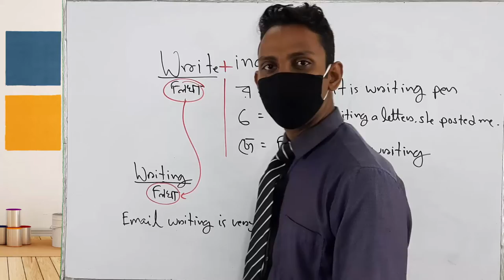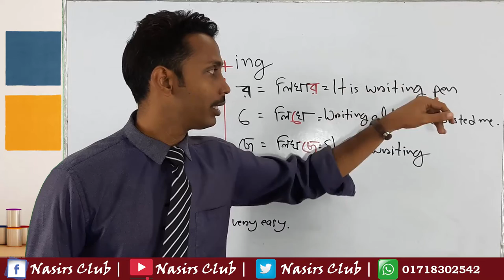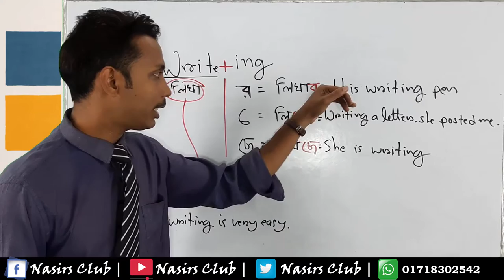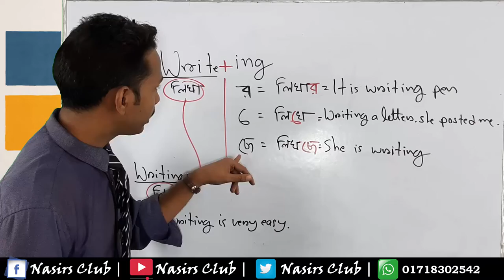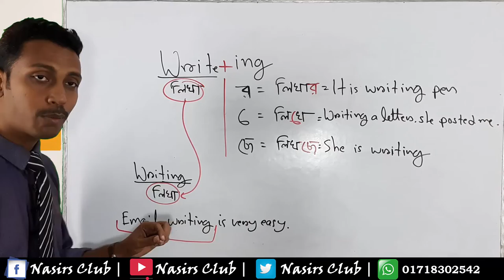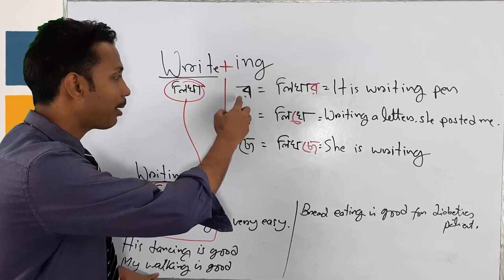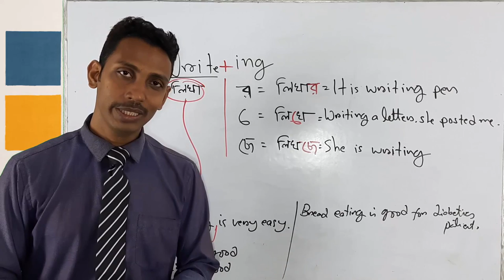Present Participle || Gerund || Writing = লিখার, লিখে, লিখছে || Class 2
Writing = লিখার, লিখে, লিখছে || Participle || Gerund || Continuous Tense